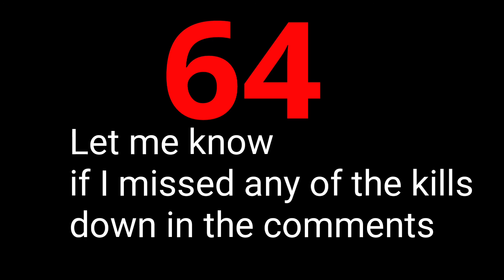Friday the 13th- The game Killcount